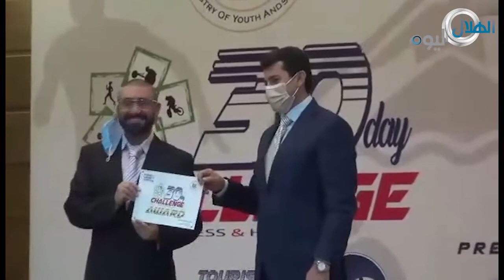شاهد.. تكريم وزير الشباب لأبطال النسخة التانية من مشروع " 30 يوم تحدي "